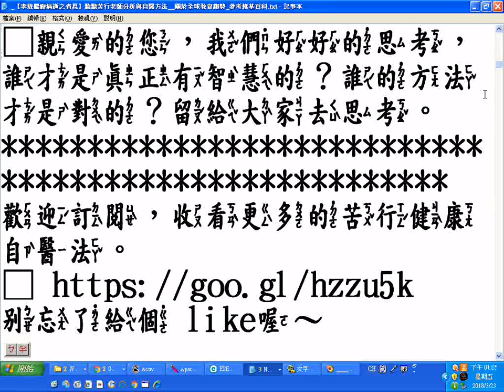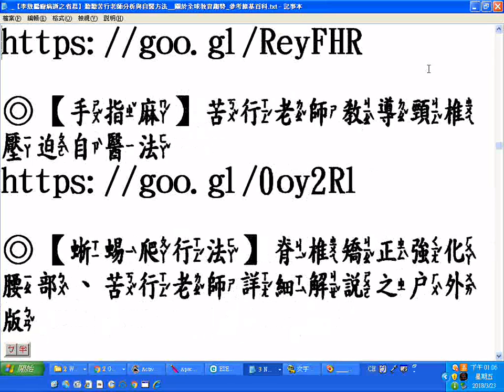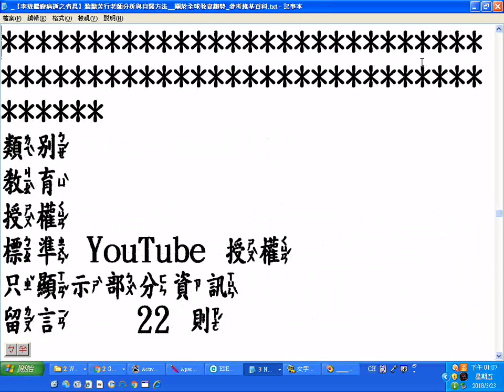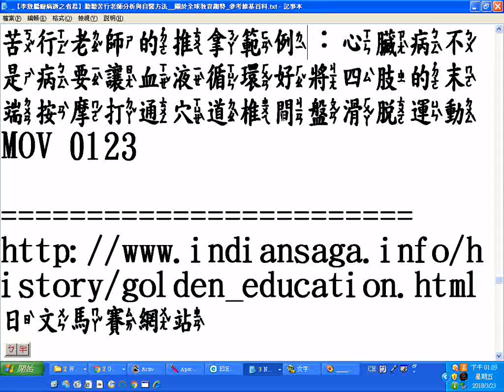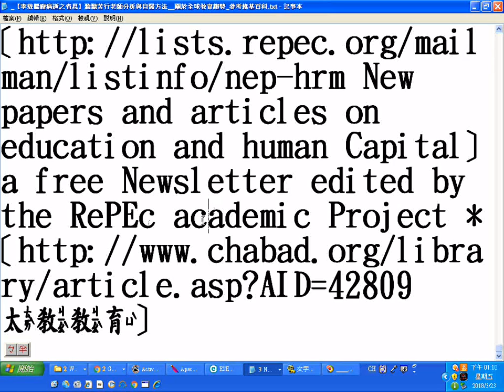_分享重要影片資訊--【李敖腦瘤病逝之省思】聽聽苦行老師分析與自醫方法_附加很多相關自醫影片資訊網址_20180323螢幕錄影.wmv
【李敖腦瘤病逝之省思】聽聽苦行老師分析與自醫方法(網址請自行複製貼用，因為無法點按進入)
附錄:筆者因長期未上班無收入，加以將進入老年又有八十多歲母親在加護病房，以後還有得照顧，所以暫時將影片允許有廣告，期望有一些經濟補助，請道親前賢們、各界網友們諒解(過程有審查，也不一定會通過，目前規定只要頻道過去 12 個月的觀看時間達 4,000 小時且擁有 1,000 名以上的訂閱者，即符合接受審查的資格。1月18日得知累積的觀看時數3,180，3月5日得知訂閱人數548)。附贈厚禮(人類大福音)學佛參考資源大辭典匯集--道場，講師的最佳助手fo-dic(all_in_one_but_no-sale).rar